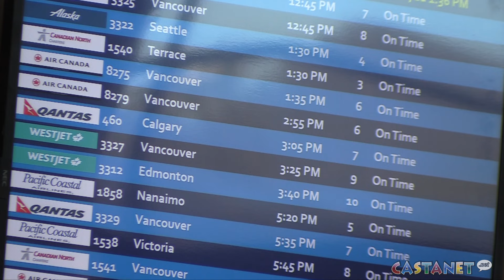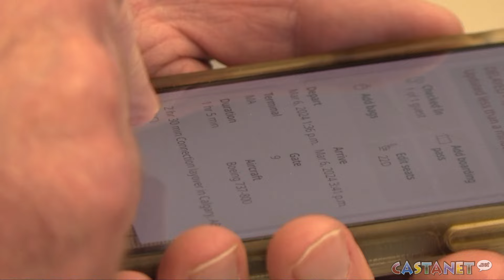Spring break snow seekers at YLW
About 125,000 travellers are expected to fly in and out of Kelowna International Airport during spring break 2024.